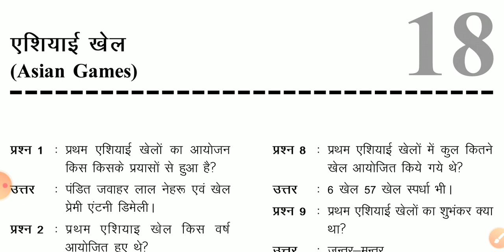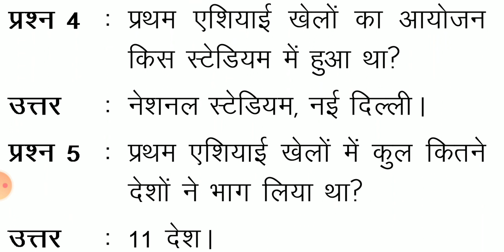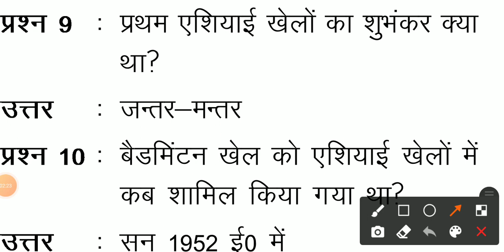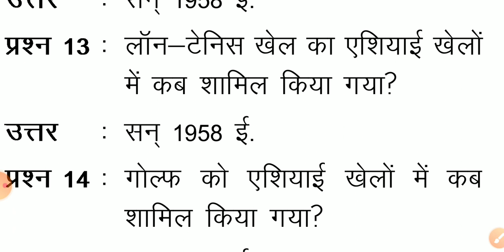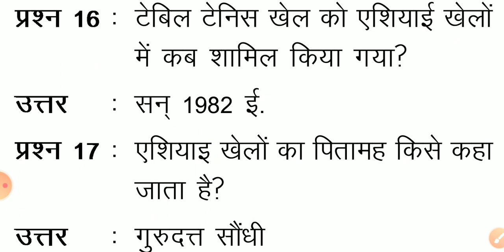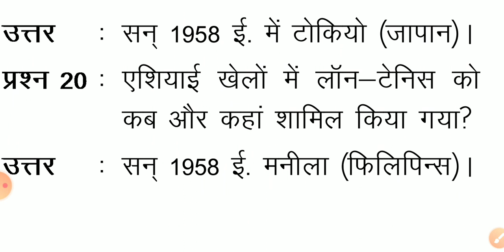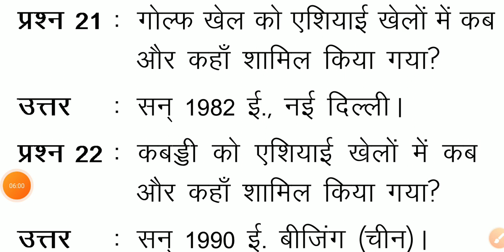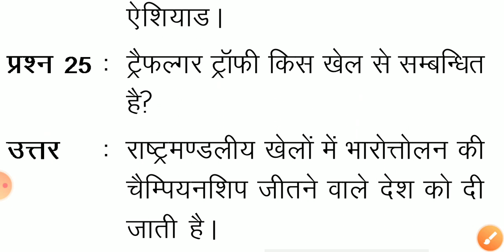18 Asian Games, Physical Education Classes, एशियाई खेल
Join Us Preparation of NET, JRF with B. P. E. S., M. P. E. S., B. P. Ed., M. P. Ed., M. Phill., PhD. TGT, PGT, LT Grade, and Entrance Exam Course of Physical Education and Sports Science.
This is an Official Channel of Physical Education NET_JRF.

🌐Link --- 📚 लक्ष्य शारीरिक शिक्षा

🌐Link --- 📚 खेल प्रश्नोत्तरी

Regards.🙏
 Team📚

Telegram Channel - शारीरिक शिक्षा के छात्रों का उचित मार्गदर्शन करने के लिए हमारे आदरणीय शिक्षकों के सहयोग से एक छोटा सा प्रयास🙏